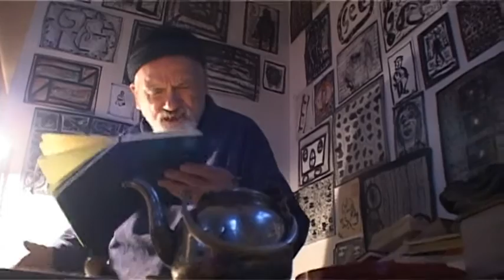Campbell Smith new haiku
Campbell Smith recites new haiku for orgonomix by request.
Worth sharing this one.